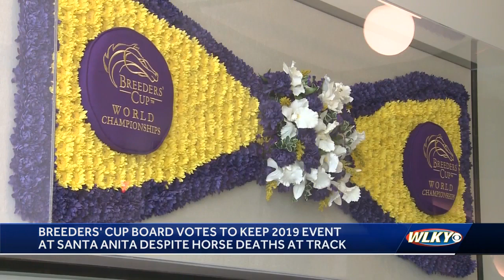Board unanimously agrees to keep Breeders' Cup in Santa Anita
Nearly 30 racehorses have died this season at the racetrack in Santa Anita, and officials still aren't sure why.